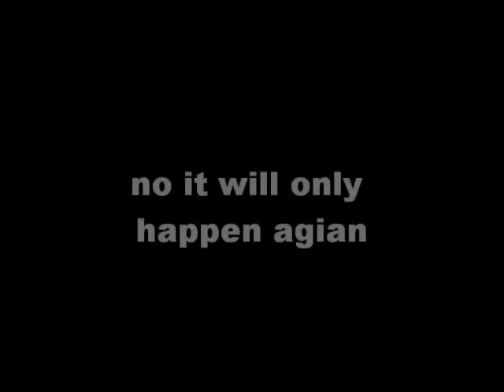xbox 360 rrod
this is a vid to let u know when you will be expering the rrod